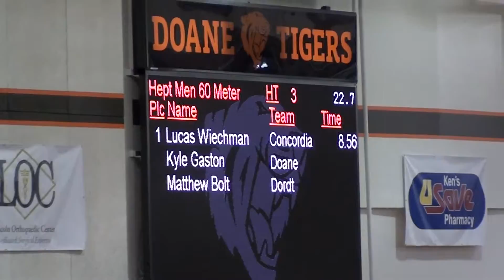2016 GPAC Indoor - Men's Heptathlon - 60m Hurdles - Wiechman